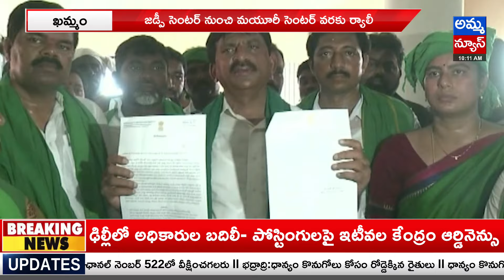ఉమ్మడి ఖమ్మం జిల్లాలో హీటెక్కుతున్న రాజకీయం.. పొంగులేటి Vs బండి సంజయ్..! Khammam | Amma News